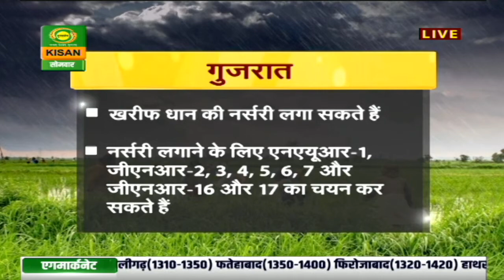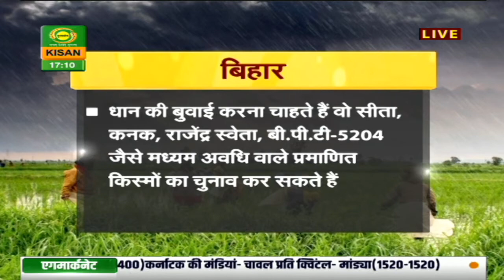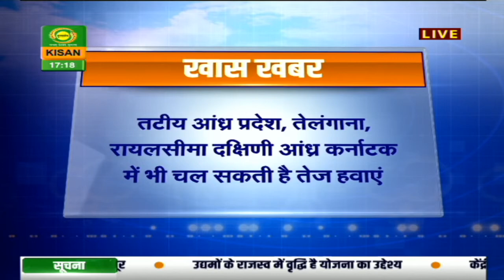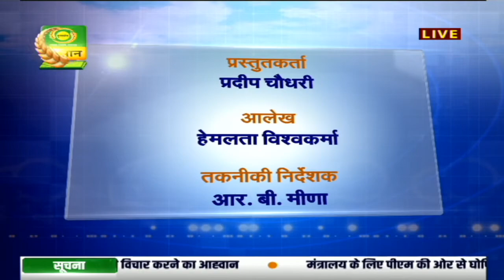मौसम खबर - 29 जून 2020 का मौसम | Latest Weather Updates on DD Kisan's MAUSAM KHABAR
देखिये 29 जून 2020 का मौसम। डीडी किसान के 'मौसम खबर' बुलेटिन में आपको देखने को मिलेगी मौसम की जानकारी जिसे देखने के बाद आप मौसम का पूर्वानुमान लगा सकते हैं |
-  मौसम दिल्ली
- मौसम पंजाब